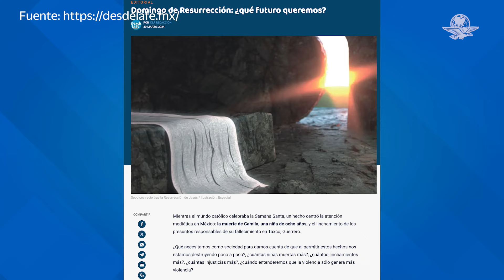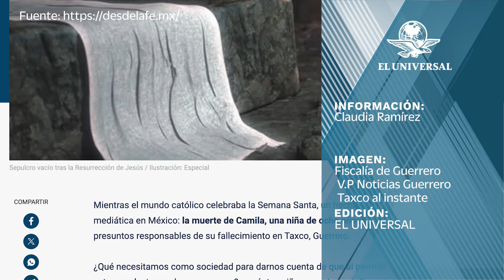La Iglesia Católica llama a la reflexión tras el feminicidio de Camila en Taxco, Guerrero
Tras el feminicidio de Camila en Taxco, Guerrero, la Iglesia Católica en su editorial Desde la fe, reflexionó sobre la muerte de la menor e hizo un exhorto a la sociedad, ya que la “violencia genera más violencia”.